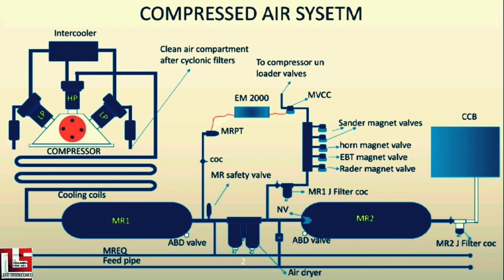WDP4/WDG4 Locomotive Compressed Air Brake System